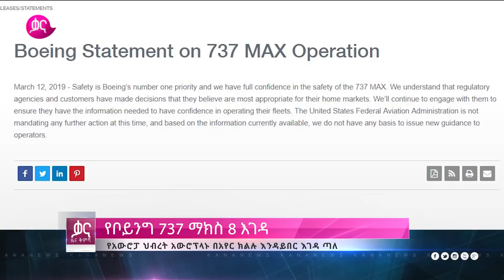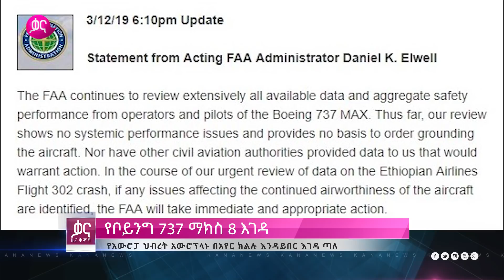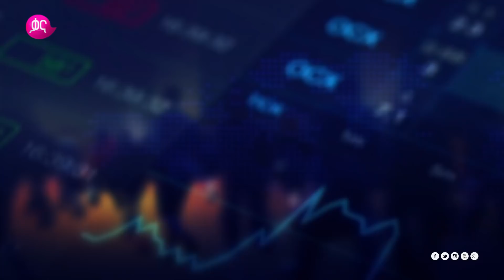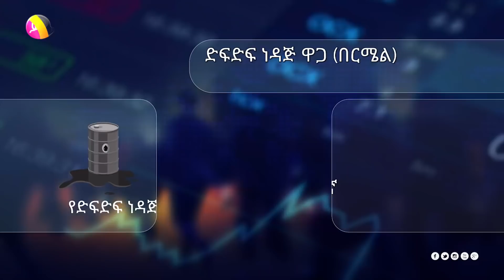ቃና ዜና ቅምሻ (መጋቢት 4, 2011) | Kana News